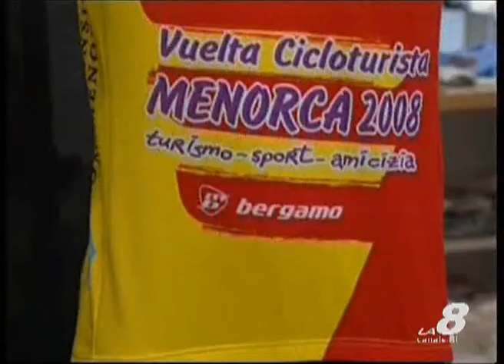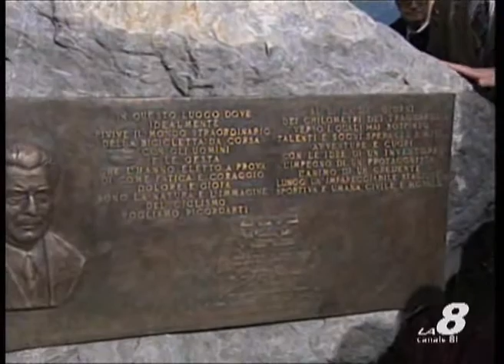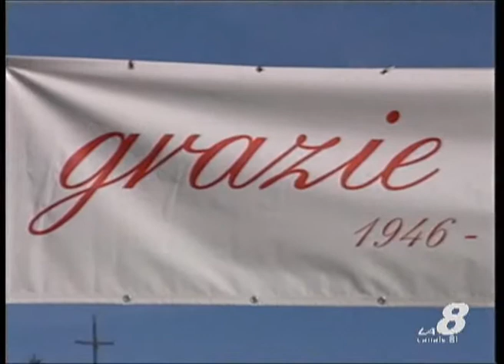sportissimo: Inaugurazione del monumento a Vincenzo Torriani a Magreglio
servizio di Angelo Gaudenzi sull'Inaugurazione del monumento a Vincenzo Torriani a Magreglio nell'anno 1996